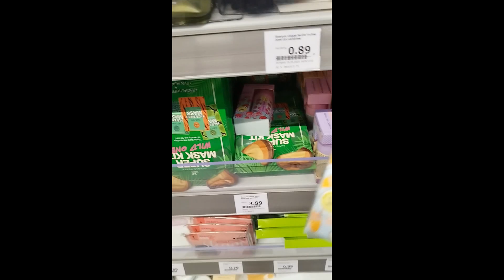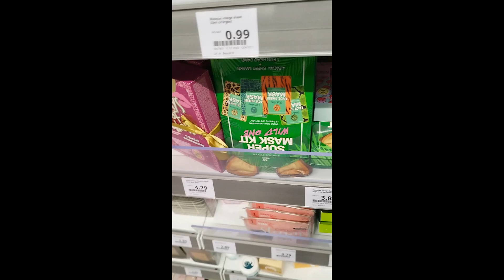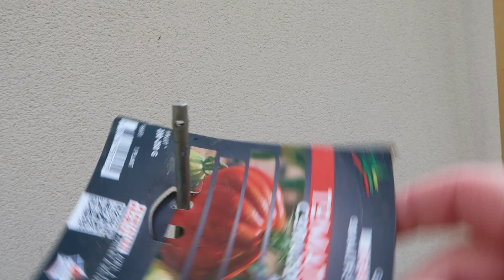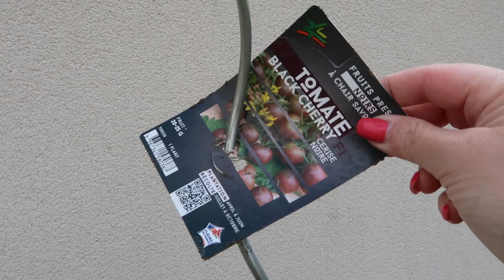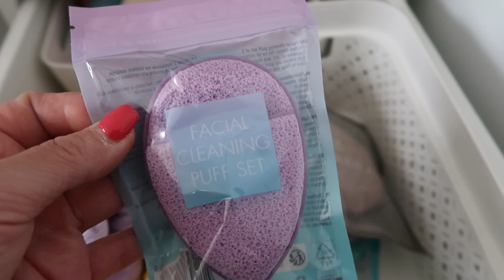WEEKLY VLOG MAI - S20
T I K – T O K : Tiphainem83

☼ Qui suis-je ?

Je suis maman d'un petit garcon : Lyam ( 11 ans )
J'habite dans la Marne, aux portes de la Seine et Marne et de l'Aisne.
j'ai vécu 8 ans dans le sud de la france de 2011 à 2019

♡ LOVE ♡
Tiphaine